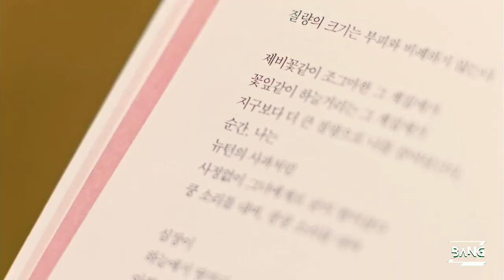[MV] "Lasse Lindh" - "Hush" | 도깨비 OST Part.3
"Kramasso"
Lasse Lindh, a Swedish musician with a lonely but warm sensibility, will join the OST for 'Goblin'. "Hush" of 'Lasse Lind' is a song depicting the love story of the main goblin 'Kim Shin' and 'Ji Eun-tak'. is better expressed. "Hush" was produced by Hyeseung Nam, the music director of 'Goblin', and Heejin Kim, a composer who participated in OSTs such as SBS' 'Incarnation of Jealousy', tvN's 'Memory', and MBC's 'One More Happy Ending' worked together. , 'Lasse Lind', who has secured a strong fan base by participating in the OSTs of tvN dramas 'I Need Romance 2012' and 'Bubble Gum', is drawing more attention because it participated in the singing.

[CREDIT]
Lyrics by Kim Hee-jin, Jo Hye-eum
Composed & Arranged by Nam Hye-seung, Kim Hee-jin
Guitar by  Noh Kyung-hwan
Strings Jung String Recorded by Lee Kyung-ho at CSMUSIC& Studios (Guitar) Mixed by Lee Kyung-ho at CSMUSIC& Studios
Masterd by Do Jeong-hoe at Soundmax

도깨비 OST Part.3
Lasse Lindh

    유형 OST
    장르 국내드라마
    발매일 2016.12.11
    발매사 지니뮤직, Stone Music Entertainment
    기획사 Stone Music Entertainment, 화앤담픽쳐스